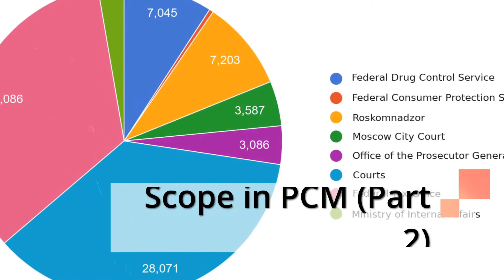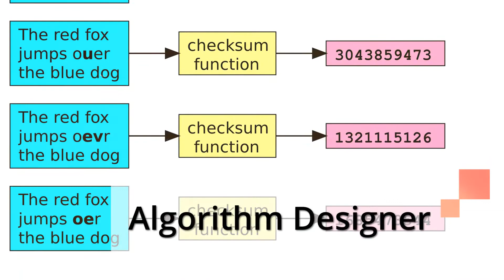22 Statistics and Other Career options after 12th PCM, Part 2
Statistics is a mathematical body of science that pertains to the collection, analysis, interpretation or explanation, and presentation of data, or as a branch of mathematics.

Confused what stream to take after 10th? Take our Stream Selector Test Today.

Career Options:
1. Banking
2. Insurance
3. Actuarial Science
4. Investment Manager
5. Pharmacology
6. Public Health and Policy
7. Healthcare
8. Data Analyst
9. Algorithm Designer

Top Colleges:
- ISI
- Hindu college
- IIT Kanpur
- IIT Bombay
- St.Xavier's college
- Lady Shri Ram college

More Career Options:
1. Architecture
2. Aviation
3. Ethical Hacking
4. Merchant Navy
5. Industrial Design
6. Forensic Science
7. Computer Applications & IT
8.  Fashion Technology
9. Animation & Graphics

Careers with Colleges:
1. Astronomy: Indian Institute of Astrophysics (IIA), Bangalore, Tata Institute of Fundamental Research (TIFR)
2. Geology: IIT Bombay, IIT Kharagpur, IIT Delhi
3. Cartography: IIT Bombay, Jawaharlal Nehru Technological University
4. Disaster Management: Tata Institute of Social Sciences (TISS), National Institute of Disaster Management (NIDM)

Stream selector test is the scientific way to know your right stream after 10th class. Discover your potential - interest and aptitude! Take the psychometric test today.

CareerGuide.com is a one-stop destination in helping you understand yourself, the best career for you and providing all the resources in the process.